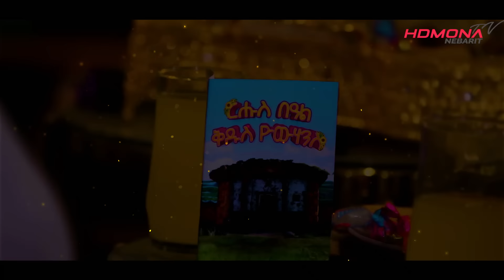ህድሞና ሾው - Coming Soon - ርሑስ በዓል ቅዱስ ዮውሃንስ - ዕላል ምስ ምስጋና ኣለምሰገድ (ሜጊ) - New Eritrean Video 2024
ህድሞና ሾው - Coming Soon - ርሑስ በዓል ቅዱስ ዮውሃንስ - ዕላል ምስ ምስጋና ኣለምሰገድ (ሜጊ)  | Misgana Alemseged -  New Eritrean Video 2024